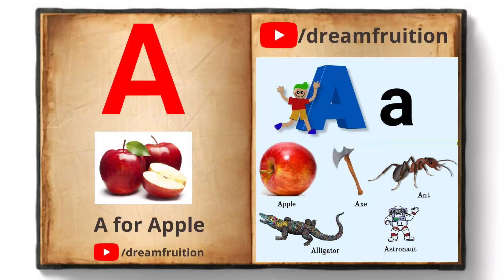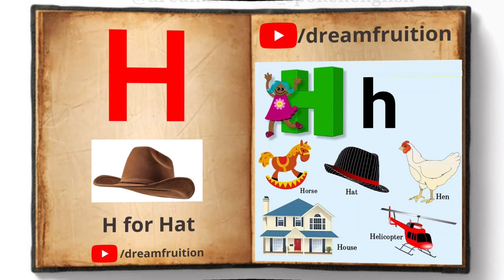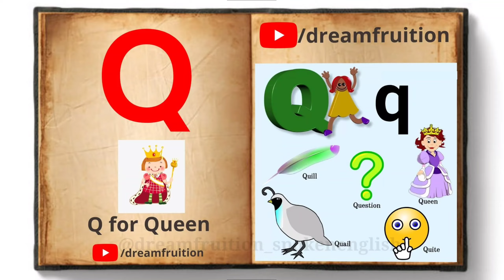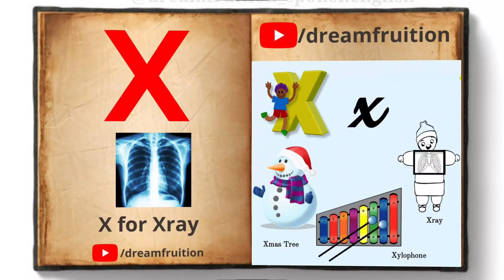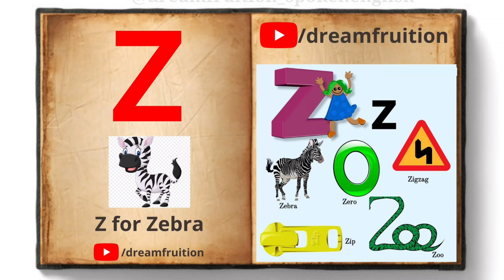A for apple | A से एप्पल | abcd | phonics song | a for apple b gor ball c for cat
8:37
Description
a for apple wala abcdefg abcd varnamala a se anar in hindi k se kabutar
Alphabet songs for children abc alphabet songs abcd varnamala english varnamala english alphabet
A for apple kids alphabet alphabet for kids

3T 3
Transcript
Follow along using the transer

Your quiry a for apple abcdetg english alphabet abcd cartoon
a for apple bi for boy alphabet songs a for apple a for ant nursery rhymes a for apple song abc songs for children abcd rhymes
k se kabutar kha se khargosh a for apple b for badka apple
a se anar aa se aam a for apple b for ball abcd
a for apple song abc d
X
@Hindi English Pathshala
@Fun With Pari Cute @Online kids Classes
@Naima study
@ChunChun TV
Alphabet songs for children abc alphabet songs abcd varnamala